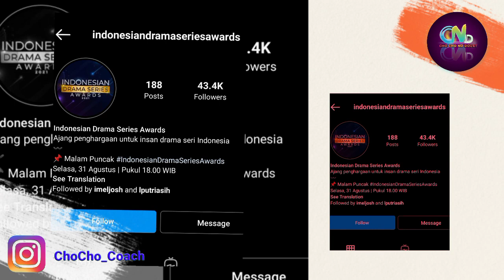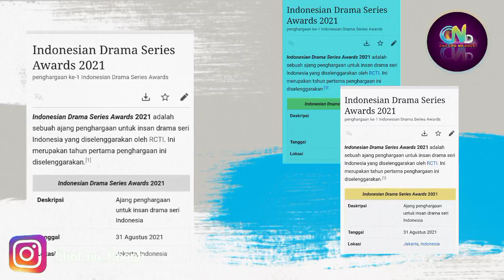Tiara Andini, Anrez Adelio & Aaliyah Massaid | 31 Agustus 2021 Hari Istimewa bagi Anrez, Kenapa?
31 Agustus 2021 Menjadi Hari Istimewa Bagi Anrez Adelio, Kenapa???

Sumber :

- IG Story

Backsound :

- Musik Youtube